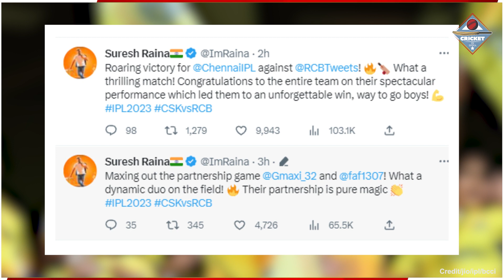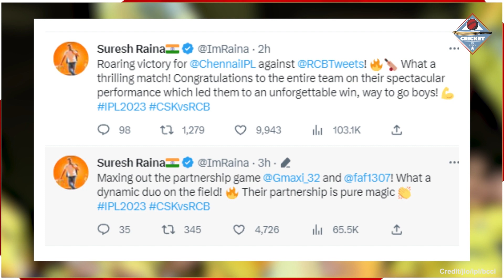चेन्नई की जीत के बाद दिग्गजों ने दिया Dhoni पर बड़ा बयान,Raina से लेकर Sehwag तक देखिए किसने क्या कहा